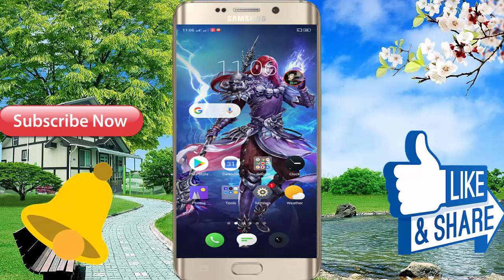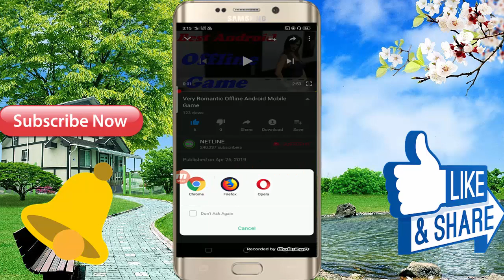New Android Mobile 3D Offline Game For Free Download 2019 // In Hindi Full Game Video